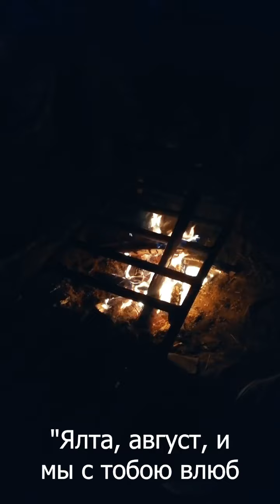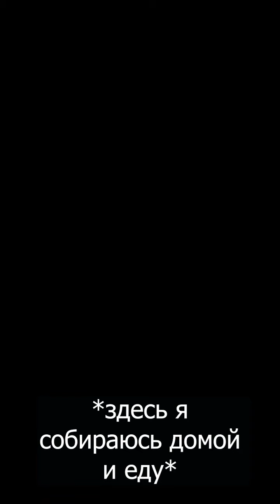Тарханский острог 2022 г. Археологические раскопки. / Digs of Tarkhansky fortification 2022.